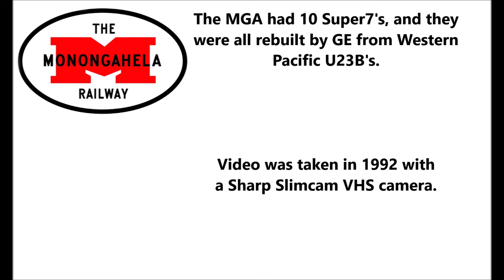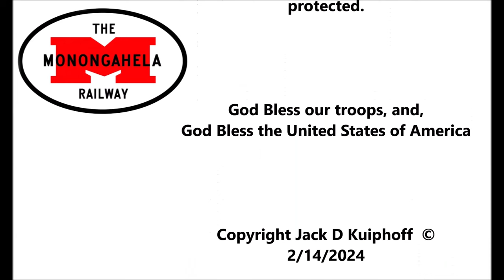GE's SUPER 7, Rebuilt locomotives B23-7R (SUPER7-23B) on the MGA 1992.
the Monongahela Railway.

The MGA had 10 Super7's, and they were all rebuilt by GE from Western
Pacific U23B's.

Video was taken in 1992 with a Sharp Slimcam VHS camera.

Please be sure to check out my many other video clips from the 1970's up to
today. God Bless

Please do not use without permission, All my videos and images are Copyright protected.

God Bless our troops, and, God Bless the United States of America

John 3:16